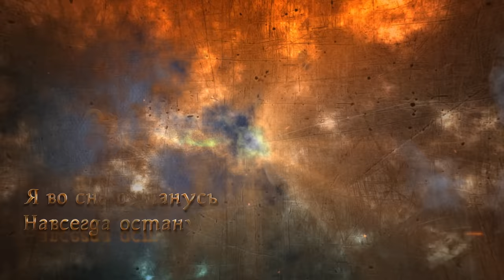Эпидемия, А.Князев, Р. Колпаков - Наваждение (official lyric video) 2023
Музыка и стихи: Юрий Мелисов

Андрей Князев (Князь), Евгений Егоров, Ростислав Колпаков - вокал
Ирина Сорокина – скрипка
Юрий Мелисов, Дмитрий Процко - гитара
Илья Мамонтов - бас
Дмитрий Кривенков - барабаны